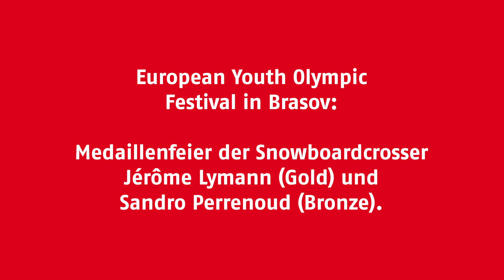EYOF 2013 - Brasov - Jérome Lymann und Sandro Perrenoud